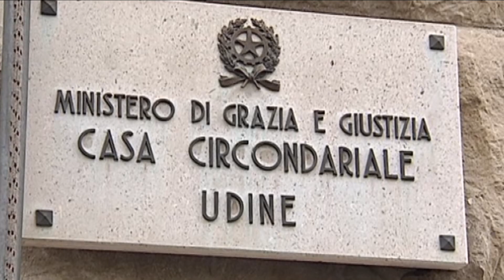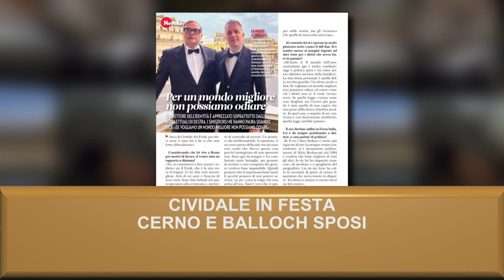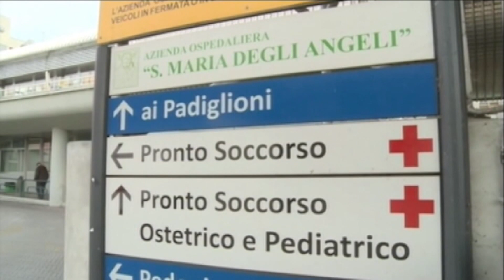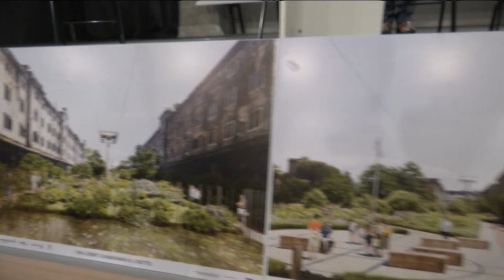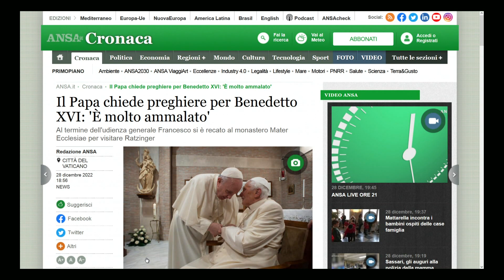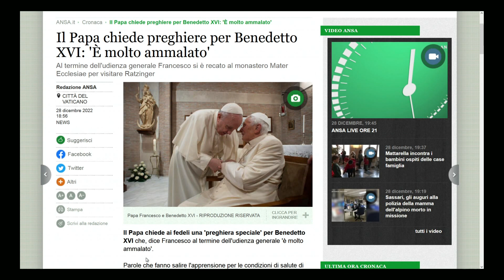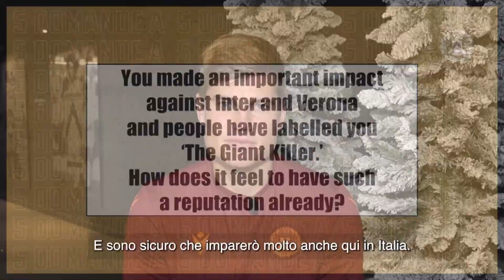UD TG 24 NEWS | 28 DICEMBRE 2022 | ORE 22.30